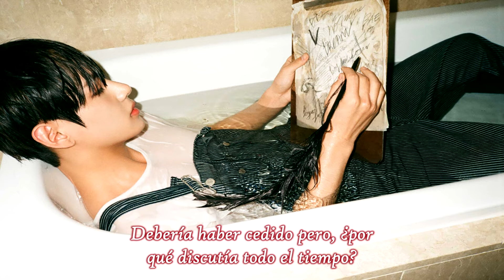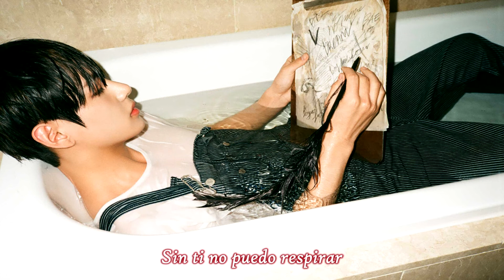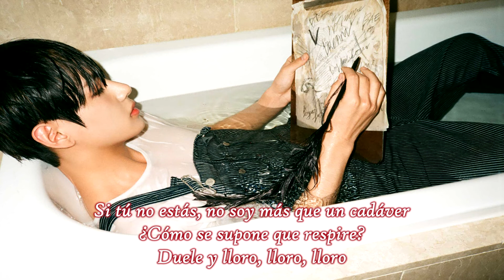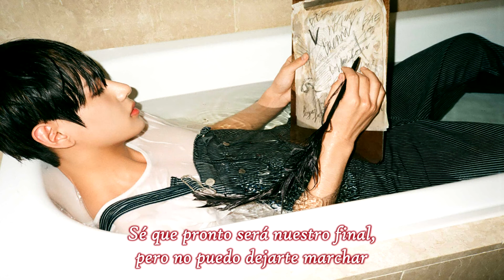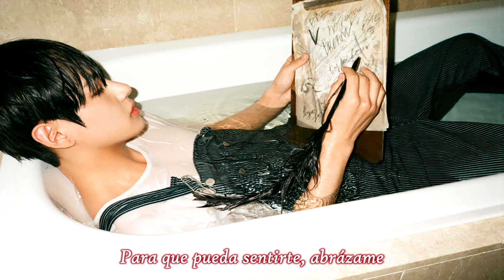BTS (Bangtan Boys - 방탄소년단) - 잡아줘 (Hold Me Tight) Sub. Español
Bangtan Boys -  Hold Me Tight Sub Spanish